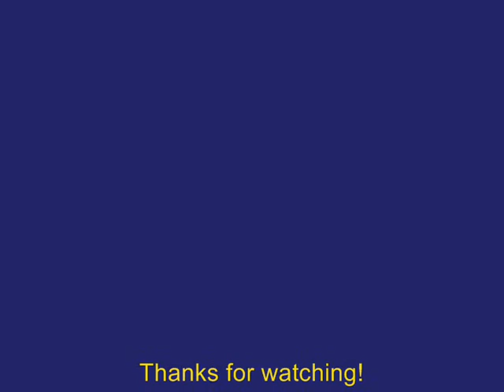MSTS - Railfanning in Parkersburg 2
Modern day and vintage railfanning at various locations in Parkersburg, Virgina.